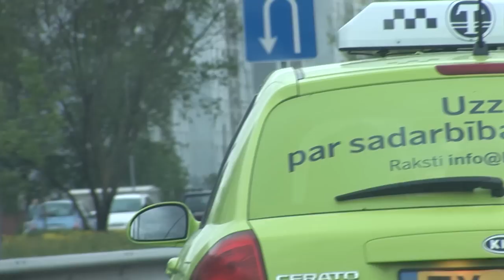Vecmamma, kas tu esi? [Grandmother, Who Are You?] treiler (eng sub - press CC)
"Grandmother, Who Are You?" is a film that blurs the line between fiction and documentary, staying truthful about the facts, events and emotions. Santa Skutele, a film director, tries to solve the mystery of her great-grandmother who had
supposedly murdered a taxi-driver. When the truth is unveiled, will her life change?
Director - Santa Skutele, Producer & Cinematographer - Yuri Skorobogatov,  Producer - Ieva Niedre, Music Kirill Reznik-Martov
Latvia 2013